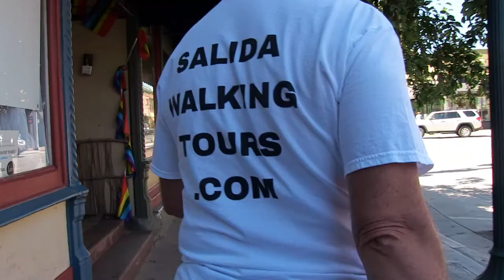Salida Walking Tours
Salida is a charming walkable town – a pleasure to explore. Downtown is vibrant with boutique shops, art galleries, and wonderful independently-owned restaurants. So it takes some imagination to envision it as a mostly lawless Wild West railroad town with dirt roads and more vice than nice. But that’s where the new historic Salida Walking Tours comes in.

The Salida Walking Tours, owned and operated by Steve Chapman, fills the heritage niche with a pedestrian “show and tell” like no other.  A master storyteller, Chapman resurrects Salida’s pre 1900s history in an engaging, entertaining fashion.  The tours reveal what you didn’t know you didn’t know about the origins of Colorado's Largest National Historic District.